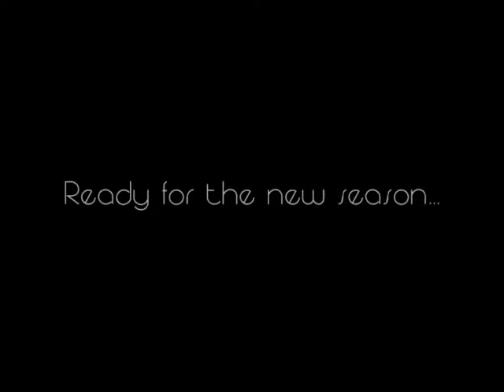Trailer Sinus (from the new season)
Trailer of the Sinus...